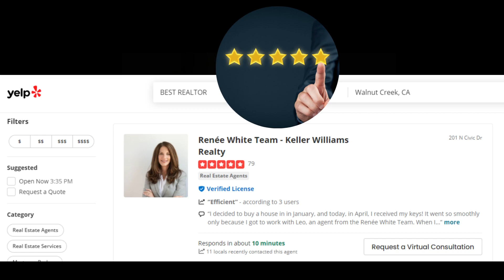Top Real Estate Team in Northern California (Walnut Creek and Surrounding Areas)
If you're looking for a top real estate team in Northern California, then look no further!

I am Renee White of the Renee White Team. I lead a top real estate team in Walnut Creek, California. Our team has served 1000s home sellers and buyers since 2004.  We are known for our local expertise, skillful negotiation and a strong focus on customer service. Our 5-star ratings on Google & Yelp attest to our commitment to providing exceptional service as we guide clients through their real estate goals and help make room for their next move.

Our team of experts can help you sell your home or buy your home. We're dedicated to providing the best services available, so you can make the biggest decisions of your life with confidence.

We understand that buying or selling a home can be a big decision, so we'll help you make the best decision for your needs. We have years of experience in the Walnut Creek and surrounding areas, so we know exactly what you need to sell your home quickly and for the best price.

When you work with our team, you are always working with a dedicated specialist. While our agents are out in the field, the in-house team ensures personal attention to our clients throughout the day. We have proven systems in place so you can relax.

Our team is deep rooted in the communities that we serve which is central to our team ethic. From Easter egg hunts to ice cream socials and pie giveaways, we are hands-on, supporting education, the arts, and local youth sports.

Also, checkout our community series to learn more about relocating to the area and what it's like to live here.

We take care of everything, so that you can take it easy.

Whether selling or buying, you’ll have a whole team of agents and in-house specialists behind you. We’ll use our local expertise and skillful negotiation to help you get the best return on your dollar.

GET STARTED